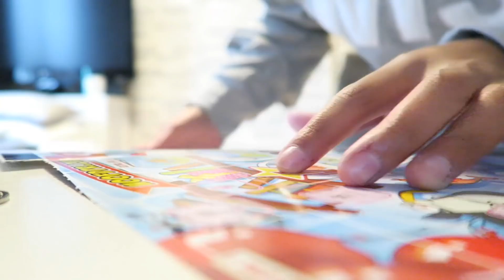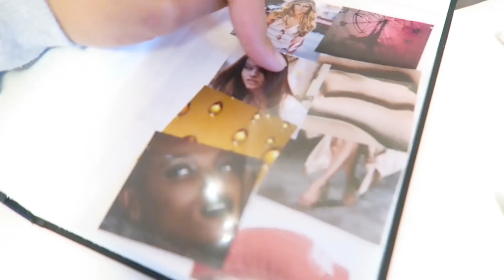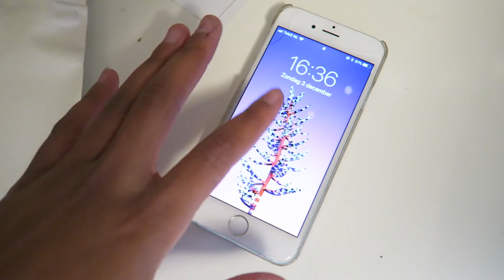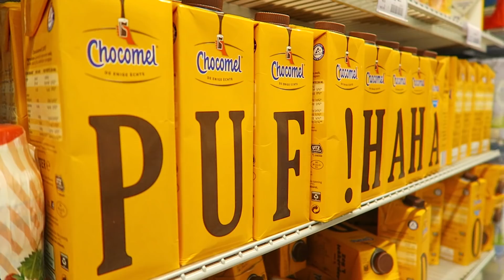HOE ZIT HET TUSSEN RACHEL GETROUW EN IK?! | PAKKETJES INPAKKEN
◉ Post:
Kelly Buth
Hoogte Kadijk 143 F25
1018BH Amsterdam